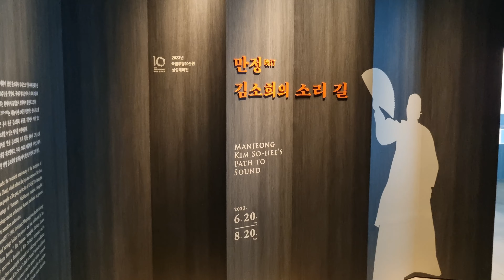국립무형문화원 방문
무형유산 디지털 체험관 및 상설전시관